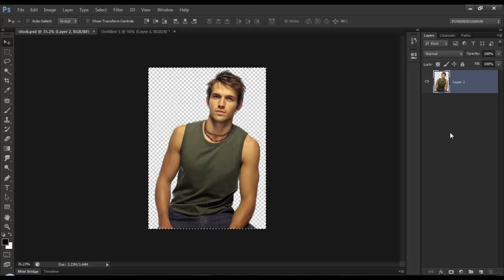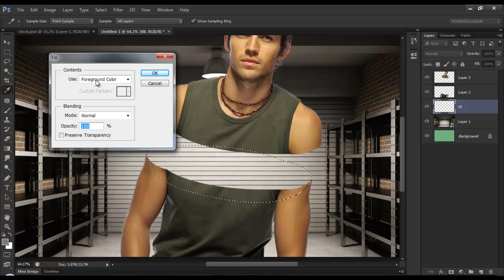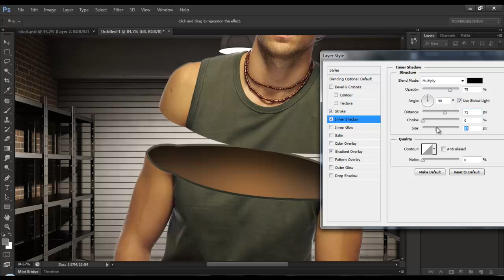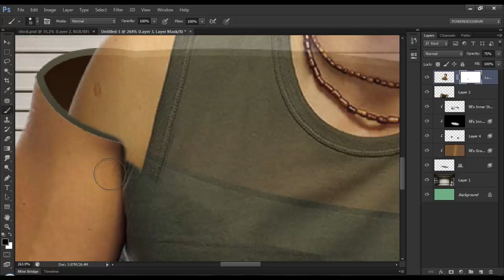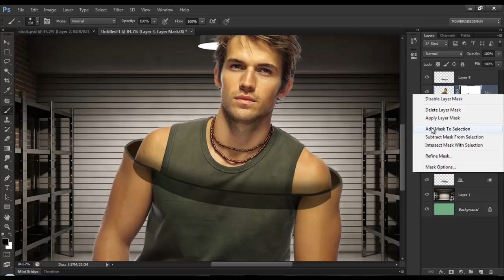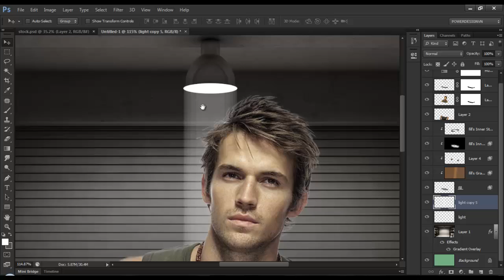Photoshop - Photo Manipulation - Speed Art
I saw a poster advertising the implementation styled photo manipulation, I try to create a similar photo manipulation so. I wonder how they can think like that. ^^